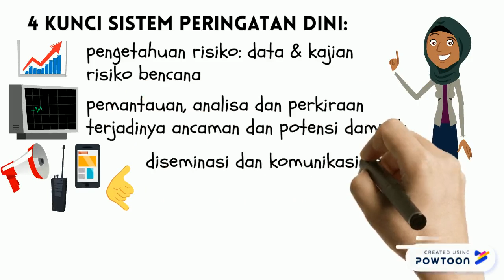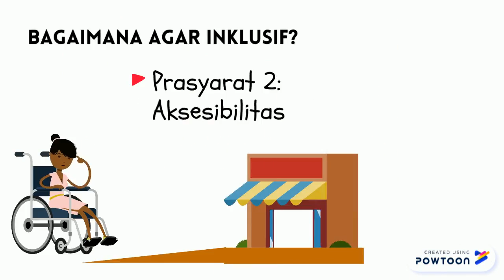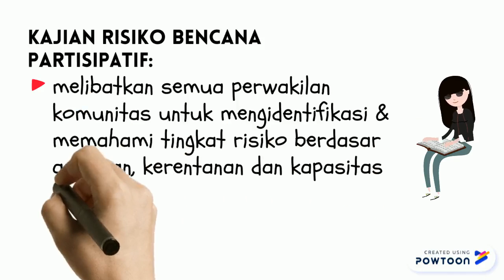Peringatan Dini & Evakuasi Inklusif Berbasis Komunitas-Bagian 1 Pengantar